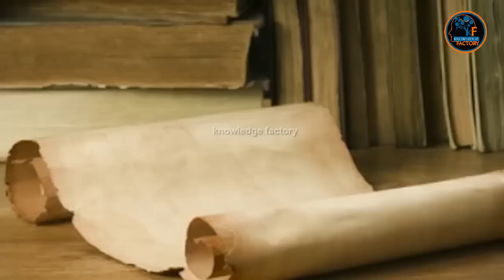Saint Catherine's Monastery || Testament (Testamentum) of Muhammad ﷺ Urdu Hindi || Knowledge Factory